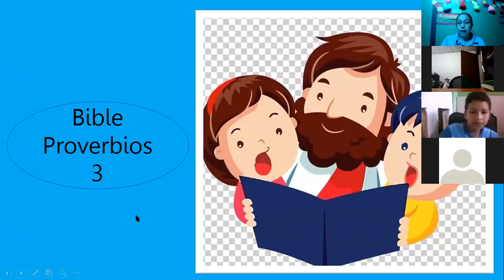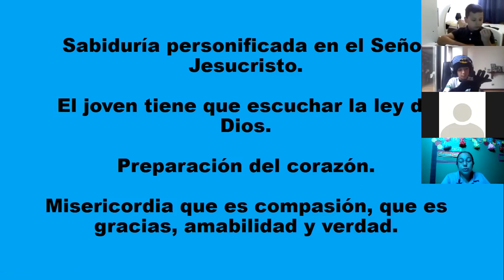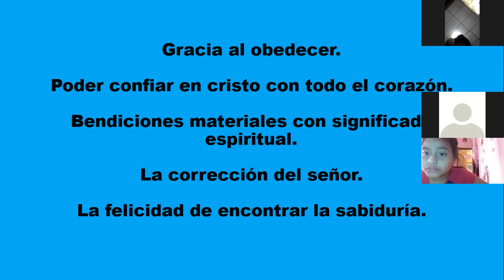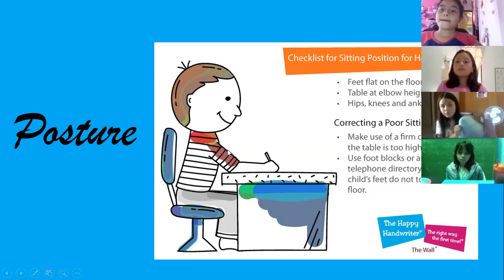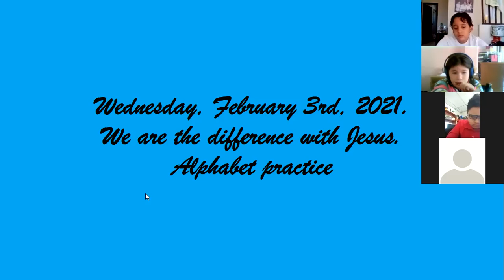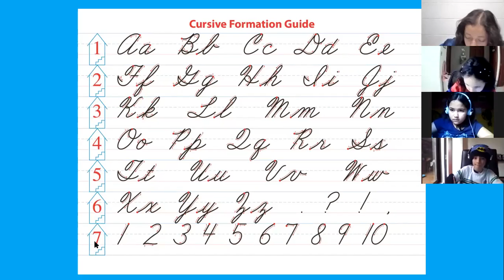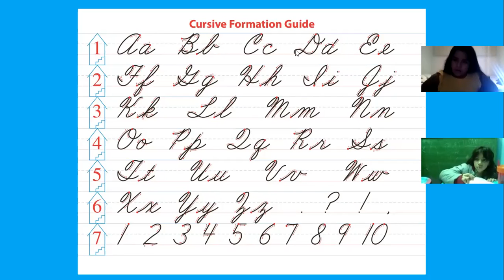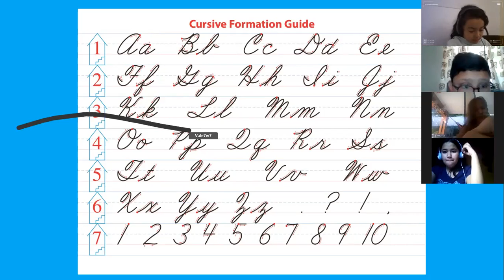Bible Penmanship 3A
Review Class Week 2